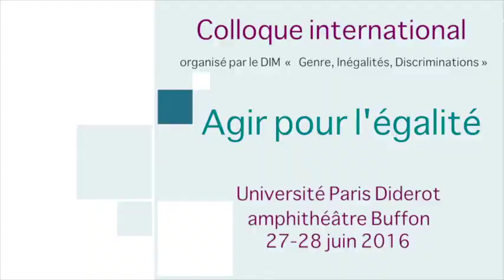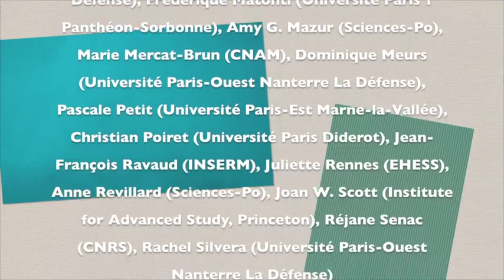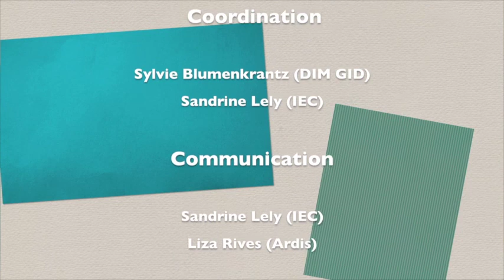Égalité 02-Agir pour l'égalité, une question de responsabilité?, par Patrick Savidan (conférence)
Colloque international "Agir pour l'égalité", Paris, 27-28 juin 2016. Session 1: Les outils pour l'égalité.
Avec Patrick Savidan (Université de Poitiers)